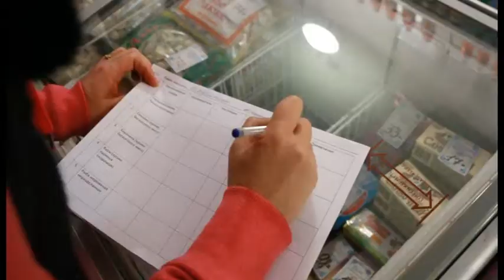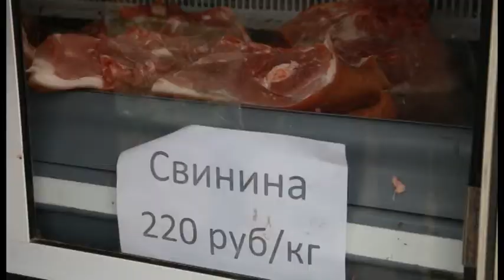На планерном совещании обсудили комплекс мероприятий по стабилизации ценовой политики